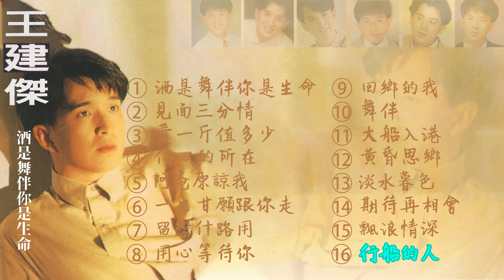【Official Audio Lyrics Video】王建傑《酒是舞伴你是生命》合輯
01酒是舞伴你是生命
02 見面三分情
03 愛一斤值多少
04 傷心的所在
05 阿爸原諒我
06 一生甘願跟你走
07 留戀什路用
08 用心等待你
09 回鄉的我
10 舞伴
11 大船入港
12 黃昏思鄉
13 淡水暮色
14 期待再相會
15 飄浪情深
16 行船的人